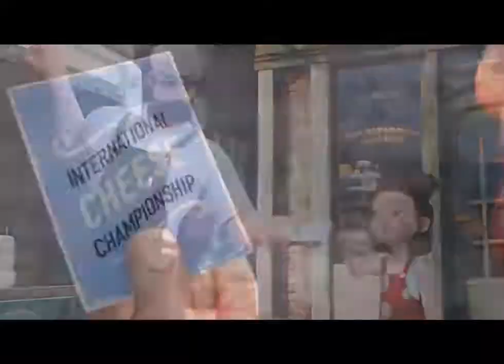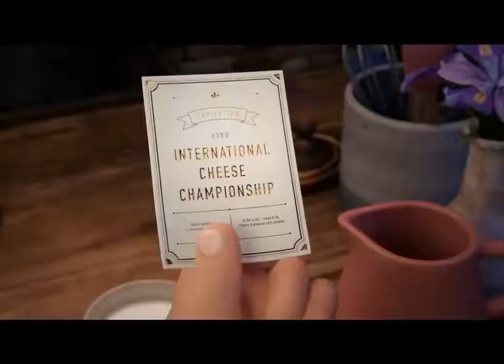Never Give Up Traditional Cheese Shop kids 3d cartoons ivs kids tv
hello friend
this video about Never Give Up  Traditional Cheese Shop kids 3d cartoons ivs kids tv

(WILD COW ANIMAL CARTOONS ) KIDS SONG NURSERY RHYMES BABIES FUNNY DUDDY SONG IVS KIDS \TOP 10 \

Learn Colors Learn Street Vehicles\ for Kids Cartoon for Kids Pretend Play with PiKaBOO \ivs kids

\Naughty Baby Breaks Flower Vase and Must Learn How to Clean Up Cartoon for Kids with ivs kids\
THE BALL PIT SHOW FOR LEARNING COLORS Pretend Play with Balls Sliders for Kids hey beebies

ABC SONG Learn English Alphabet for Children with Wooden Train Nursery Rhymes with \ivs kids tv\
පාන් කිරිත්තා ( Pan kiriththa ) Sinhala Cartoon Song top 10 cartoon ivs kids tv